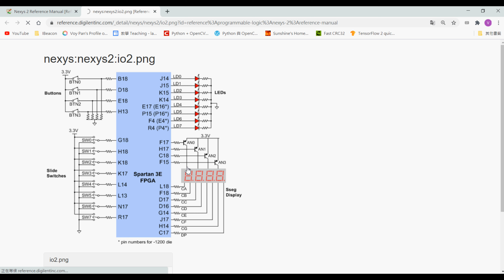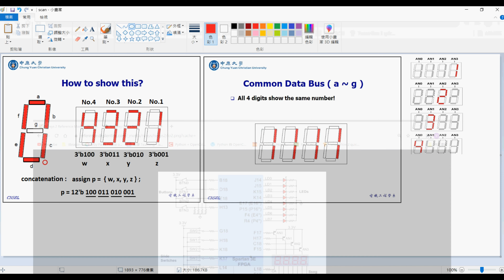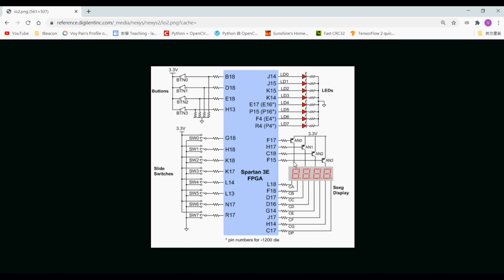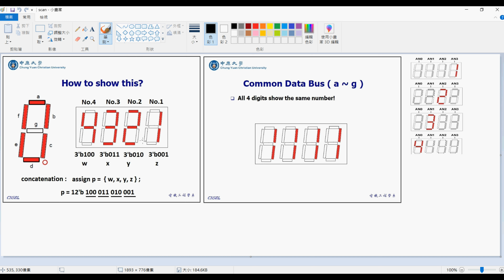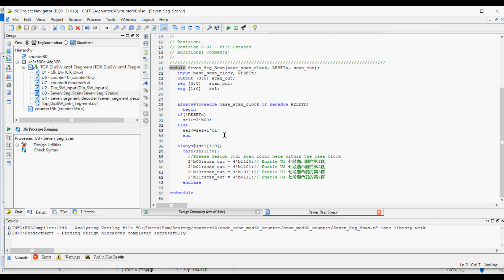FPGA Verilog Lecture 09 : scan part1 Led select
Lecture 09 code file :  test03_counter60